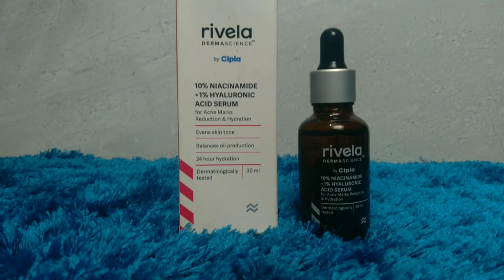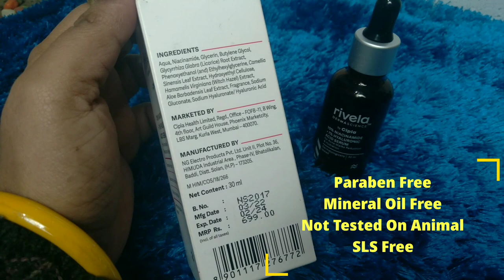Skin के दाग धब्बे साफ करने के लिए Best Face Serum | Rivela BY Cipla Face Serum Review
rivela face serum review in hindi

विडिओ में दी गई जानकारी केवल सूचना मात्र है।आप सभी से अनुरोध है कि अगर यह नुस्खा इस्तेमाल करने वाले हैं तो उससे पहले किसी अच्छे आयुर्वेदिक डाक्टर से परामर्श जरूर लें ।